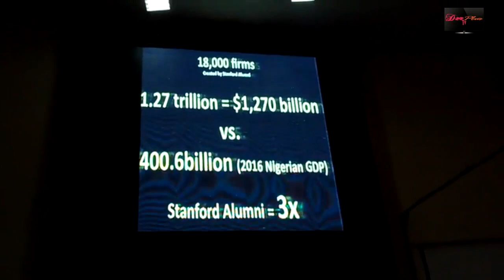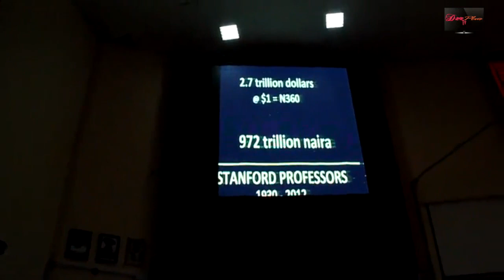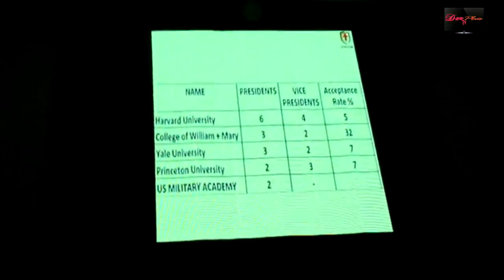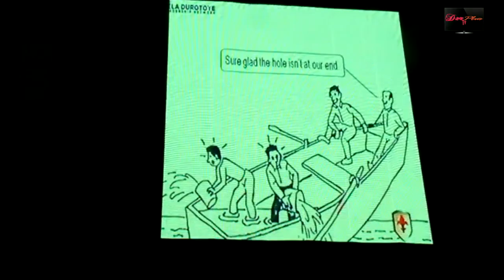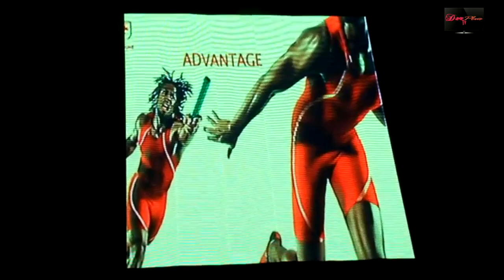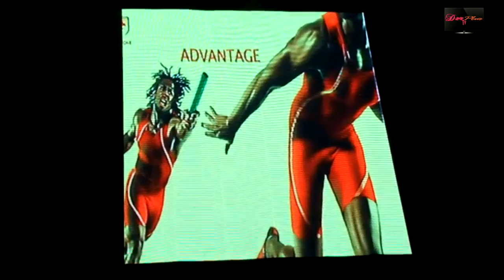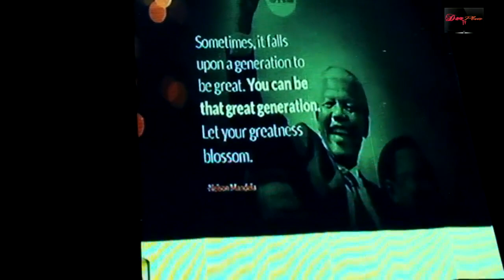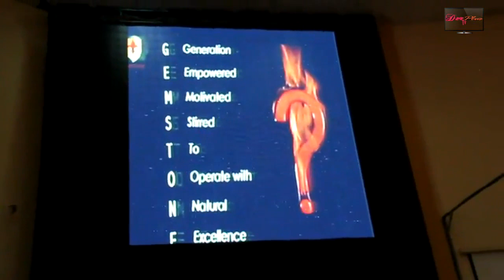Fela Durotoye speech during Unilorin student union leadership submit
Fela Durotoye speech during University of Ilorin leadership submit.